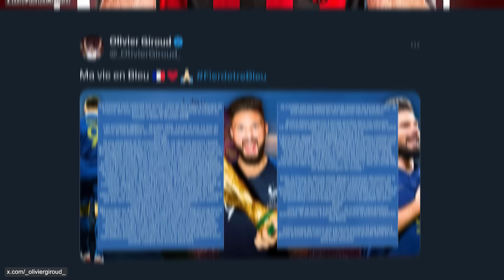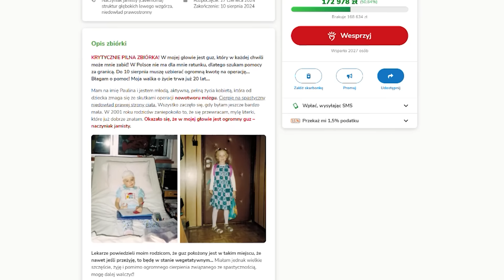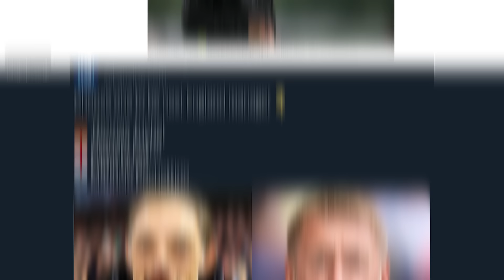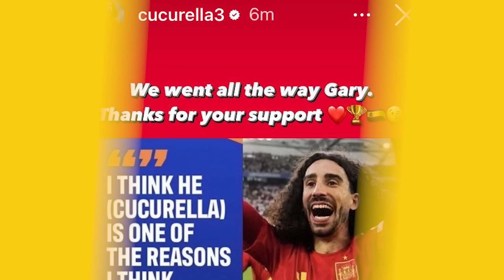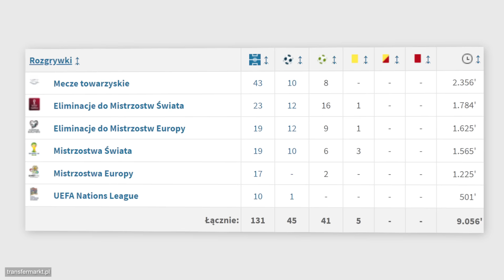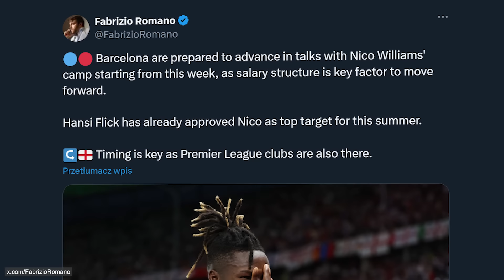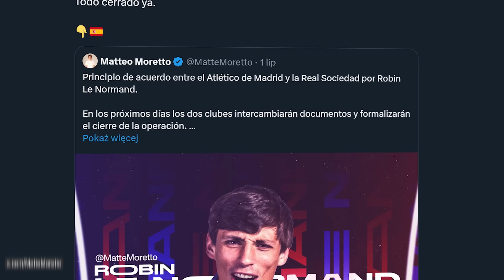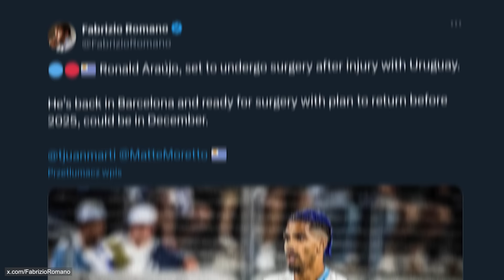po tym Messi ZALAŁ SIĘ ŁZAMI… Kibice wchodzili na stadion WENTYLACJĄ! Argentyna WYGRAŁA Copa America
Za każdą pomoc Paulinie z serca dziękuję! ❤️

📰 W dzisiejszym filmie:
0:00 👉 Wstęp
1:05 👉 Argentyna wygrała Copa America! Zwycięstwo 1:0 nad Kolumbią po dogrywce! Paskudny uraz Messiego, musiał zejść z boiska… Leo zalał się łzami… James Rodriguez najlepszym piłkarzem turnieju! Organizacyjna katastrofa… mecz opóźnił się o wiele minut…
3:40 👉 Co dalej z Garethem Southgatem? Selekcjoner nie chce podejmować teraz żadnych decyzji… 4:22 👉Jude Bellingham po przegranym finale narzekał na napięty terminarz…
4:47 👉 Marc Cucurella chce dotrzymać obietnicy! Ma się przefarbować! Cucurella wszedł na stół i zaczął śpiewać! Neville pięknie zripostowany przez Hiszpana!
5:43 👉 Luis de la Fuente opuści reprezentację Hiszpanii? Sensacyjne doniesienia zagranicznych mediów!
6:16 👉 Thomas Mueller oficjalnie pożegnał się z reprezentacją Niemiec! Piękne słowa Juliana Nagelsmanna…
7:05 👉 Xherdan Shaqiri żegna się z reprezentacją Szwajcarii… Olivier Giroud na reprezentacyjnej emeryturze
7:36 👉 FC Barcelona przyspiesza w sprawie transferu Nico Williamsa! Hansi Flick dał zielone światło!
8:05 👉 Mistrz Europy bliski zmiany klubu! Na horyzoncie transfer z Realu Sociedad do Atletico Madryt!
8:35 👉 Alvaro Morata opuszcza Atletico Madryt! Ma podpisać 4-letni kontrakt z włoskim gigantem!
9:04 👉 Przemysław Płacheta podpisał kontrakt z beniaminkiem Championship
9:21 👉 Wielomiesięczna przerwa Ronalda Araujo… piłkarz zdecydował się na operację!